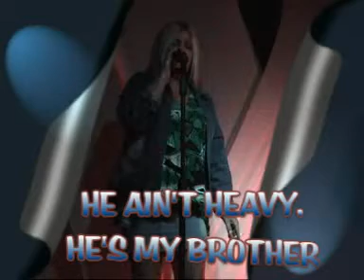HE AIN'T HEAVY, HE'S MY BROTHER